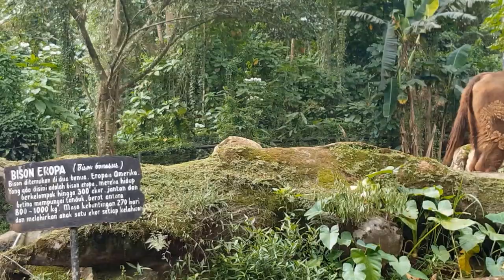Day Safari Tour at Taman Safari Indonesia, Bogor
Cisarua - Bogor

Day Safari Tour